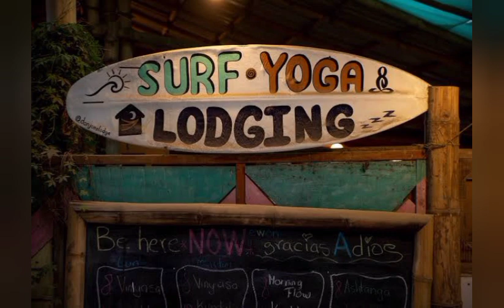CRIME- HMEICHHE CYCLIST MORIAH WILSON TUALTHIHNA |NRAWKNA KAL SUAL NGE MIMAL INHUATNA!?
I donot own any photos and videos in this video/channel.
If you own any of the content in our video and you don't like it to appear in our channel, please notify us at @